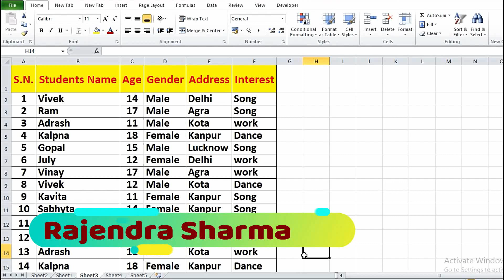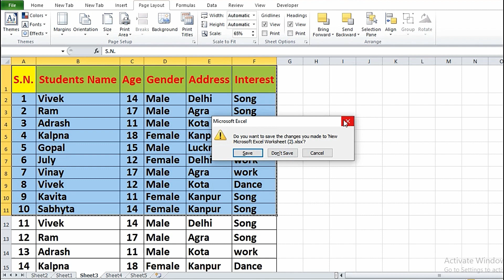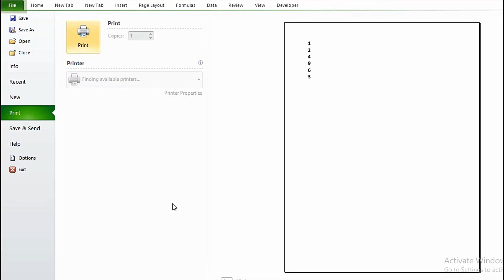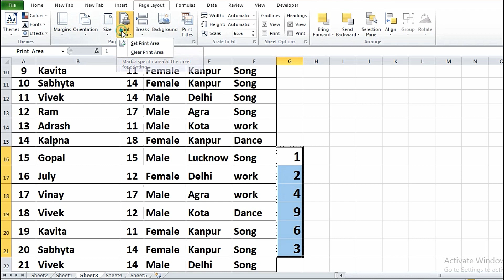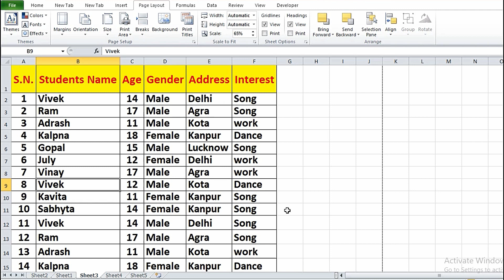MS Excel For Beginners Class MS Excel Tips and tricks MicroSoft Excel Tutorials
Excel Tips And Tricks  Is video mein Hamen Excel ke most important useful tips and tricks ke bare mein baat ki hai agar aap Microsoft Excel ke tips and tricks Mein interest rakhte Hain Apne computer mein fast work karna chahte hain Excel ke ye amazing tips and tricks aapko bahut pasand aaenge.